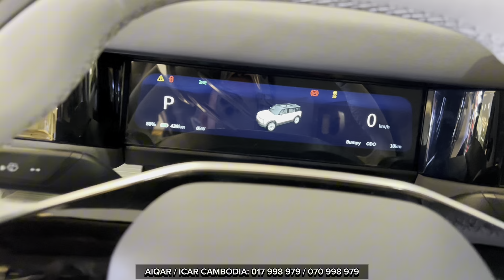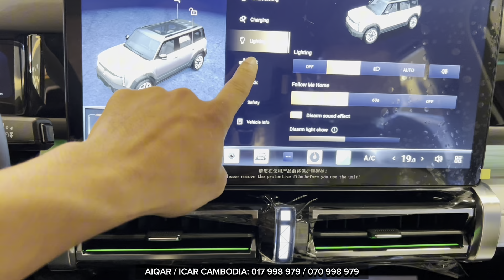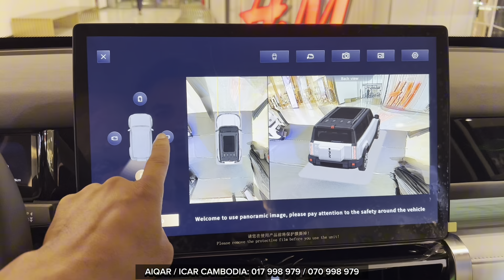New Chery iCAR 03 Intelligent ( 2024 ) - 4WD SUV 501Km Luxury | eQ3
EQ3 Very Good off road EV Car
• Get an adventure tour with EQ3 CEO
• A total of 501km pedestrian access to all road conditions. Continuous stability

Experience the future with the futuristic design of the 2024 iCAR eQ3! This cutting-edge vehicle combines style and technology for a truly innovative driving experience.
Get a sneak peek at the futuristic design of the 2024 iCAR eQ3 in this video! Experience the sleek and innovative features of this cutting-edge vehicle.
Explore the futuristic design of the 2024 iCAR eQ3 in this video. The sleek and innovative features of this electric vehicle will leave you in awe!